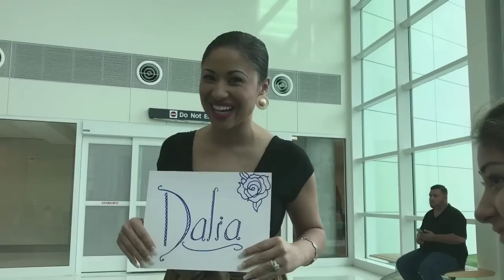Selena Wedding Proposal with Amanda Solis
Bill joins with Amanda Solis, a Selena Tribute artist, and prepares a Selena Styled wedding proposal that was sure to win over his girlfriend Dalia.